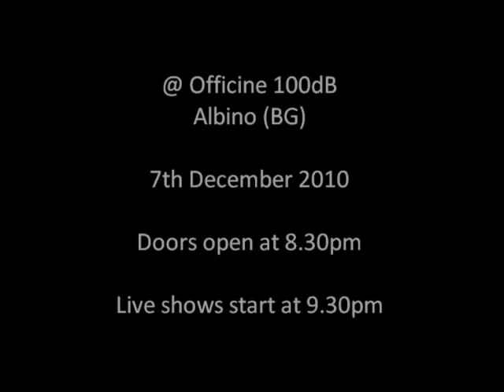SHEEP EATS WOLF 2!!! FESTIVAL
Metal festival @ Officine 100db, Albino (Bergamo) - ITALY